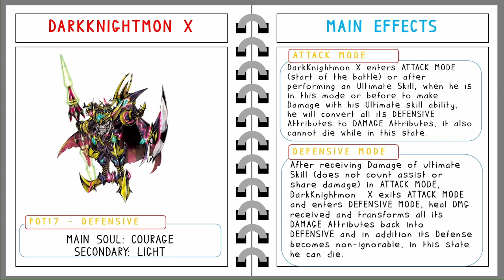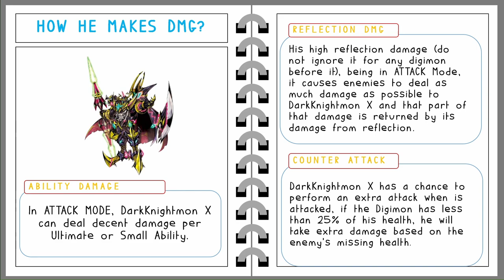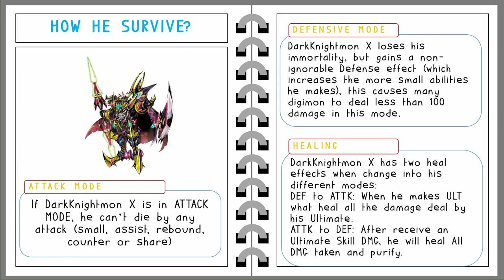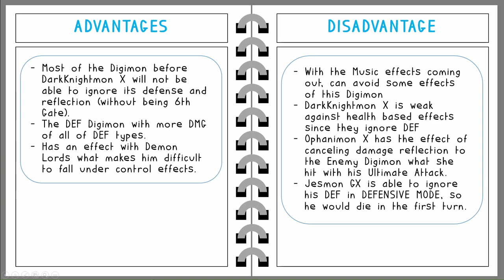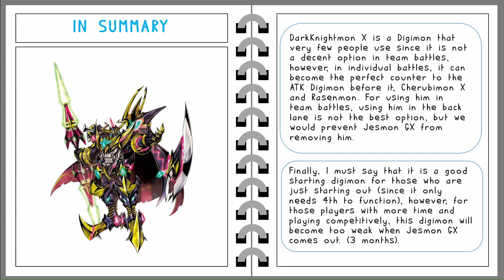DMA - DarkKnightmon X GUIDE (ESP/ENG)